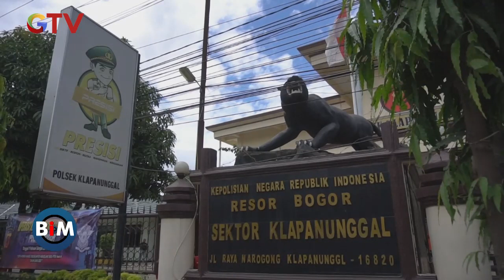Detik-detik Perampokan Minimarket di Kawasan Bogor, Jawa Barat, Terekam CCTV - BIM 29/09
Saksikan info berita terkini di:
Buletin iNews Pagi: Senin – Jumat Pukul 03.45 WIB
Buletin iNews Siang: Setiap Hari Pukul 10.30 WIB
Buletin iNews Malam: Senin – Jumat 01.00 WIB
Buletin iNews: Senin – Jumat 12.00 | 14.00 | 00.00